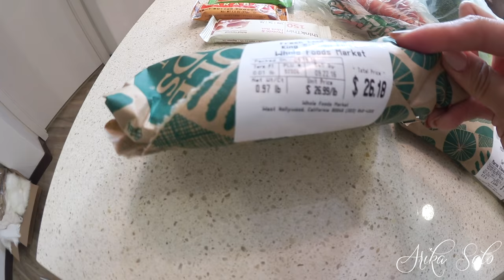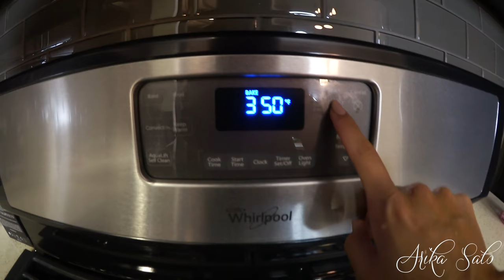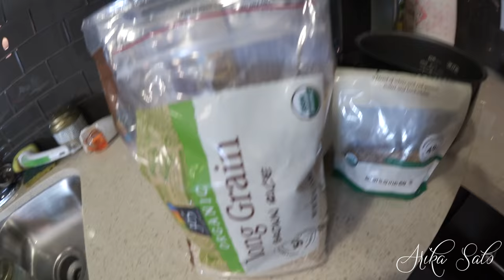MEAL PREP WITH ME: FISH, VEGGIES, QUINOA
OK guys!! :) Here's another meal prep video I did! :) I hope you guys liked it! :) I want to do more! :)

xo Arika

GET THE EXTENSIONS I WEAR!
BELLAMI HAIR Use code Arikaxo
I use #18/Platinum in the Bellami Balayage collection in 220g and 22" Arikaxo for $ off your extensions!